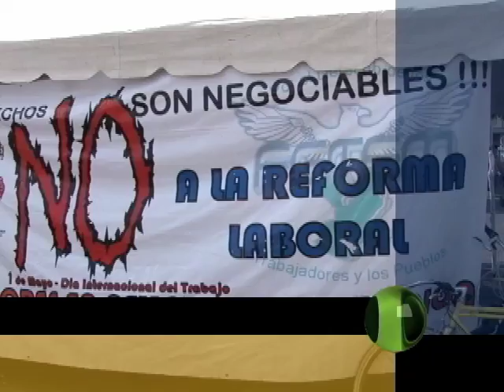Corte 44 - Preparan Paro Nacional por Reforma Laboral - Septiembre 27 del 2012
CORTE 44 - Luego de que este miércoles se aprobó en lo general la reforma laboral en comisiones, en el Congreso de la Unión, integrantes de la Federación de Trabajadores del Estado de Jalisco y sus municipios ya se ponen de acuerdo para irse a paro nacional, comenta el secretario general Cuauhtémoc Cisneros. La reforma laboral que se discutirá esta semana en el pleno del Congreso contempla el pago de por hora, los contratos a prueba por 180 días, la selección la seguridad social y la disminución de las prestaciones de ley para todos los trabajadores de la república.
Informa: Omar García.